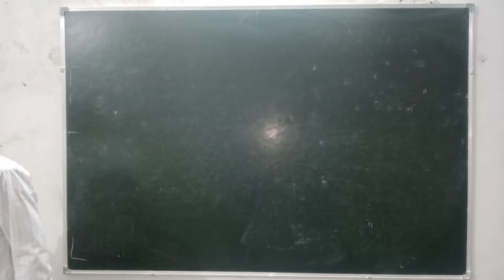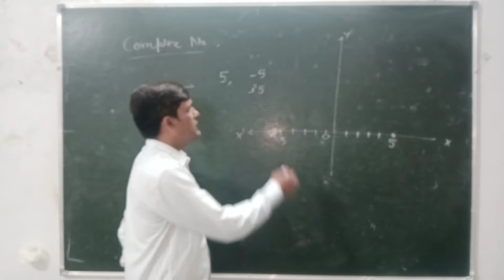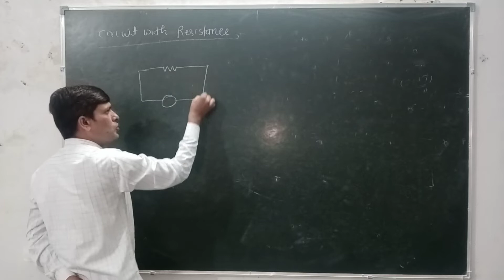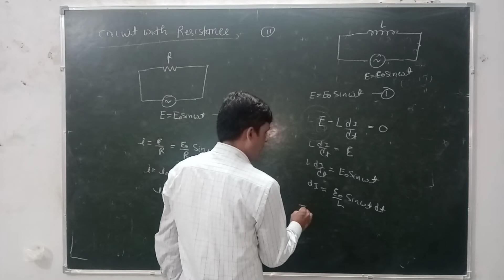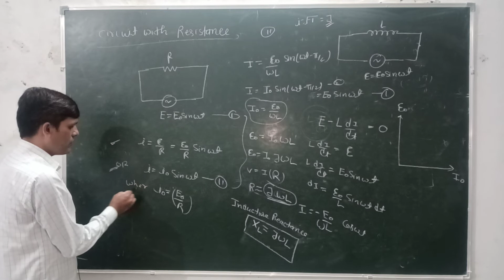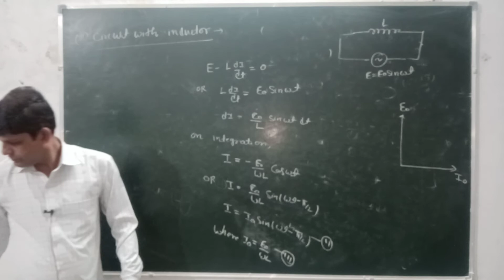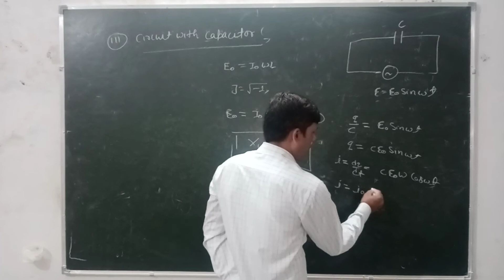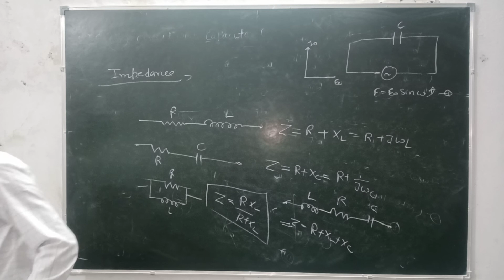March 29, 2022